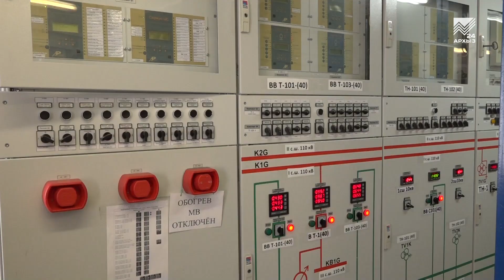Россети готовятся к зиме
Зима уже близко. Филиал «Россети Северный Кавказ»-«Карачаево-Черкесскэнерго» уже завершил основной объем работ по подготовке энергетического комплекса республики к осенне-зимнему периоду. Что именно сделано ими для обеспечения надежного и качественного электроснабжения населенных пунктов КЧР для безаварийного прохождения сезона максимальных нагрузок на электросети, расскажут наши журналисты.